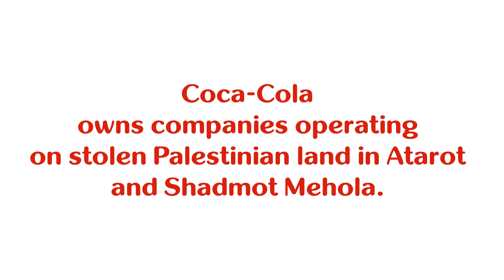NotinMyFridge Camapign Video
Please sign the petition to tell Coca-Cola to end its operations in illegal Israeli settlements

Coca-Cola is violating international law by operating in settlements in the West Bank. These illegal settlements help sustain Israel's occupation, which is why we are asking people to boycott Coca-Cola.
Israeli settlements are known to be a huge obstacle to peace and Coca-Cola works in two of them!

We will hand this petition in to the Coca-Cola European Head Quarters in London, so we need to gather as many signatures as possible!